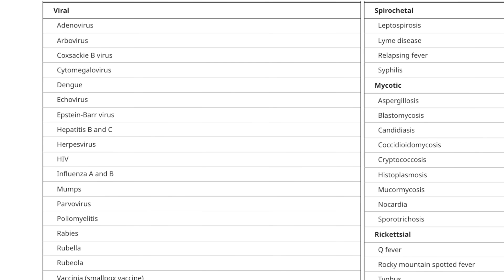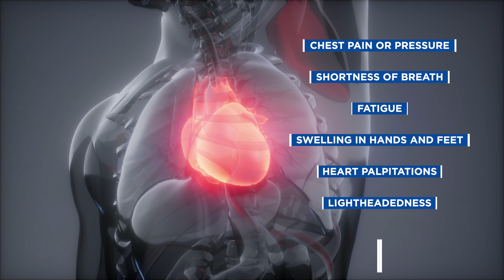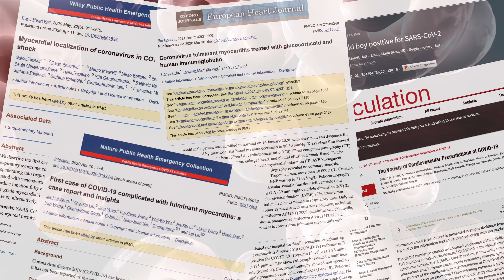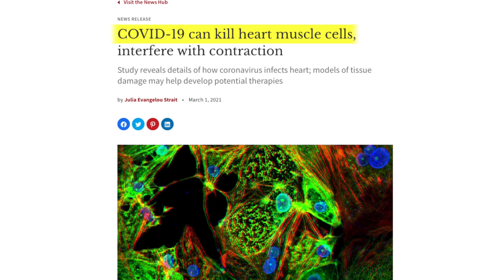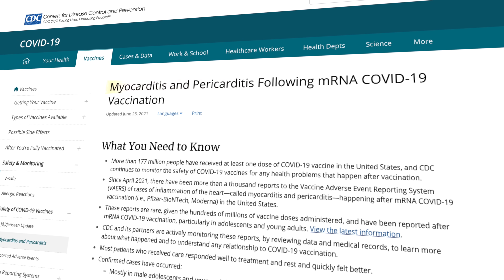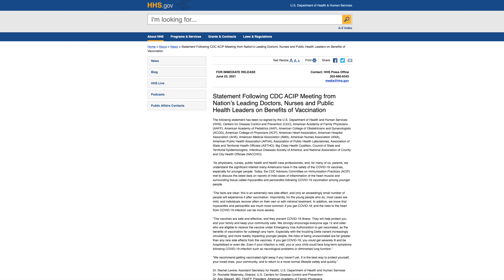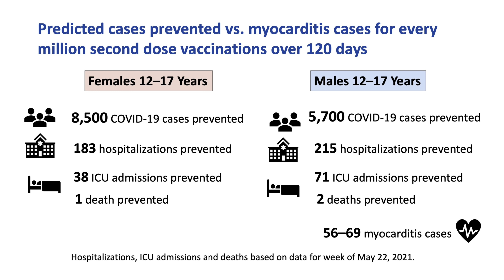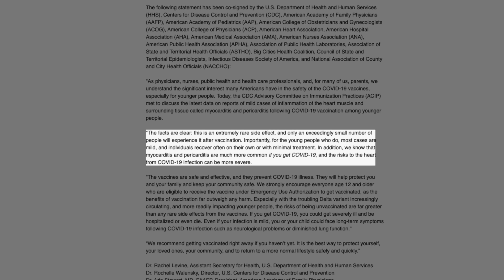Myocarditis, COVID and Covid Vaccines - Pfizer & Moderna Vaccines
Myocarditis is heart inflammation, but to be more specific, it’s inflammation of the heart muscle. Pericarditis is inflammation of the pericardium (outer lining of the heart). Myocarditis and pericarditis often occur together, hence the term myopericarditis.
How often is it caused by COVID?
How often is it caused by the mRNA vaccines, Pfizer and Moderna?
What are the symptoms of heart inflammation?
I’m going to unpack all of it in this video.

Myocarditis is an interesting diagnosis because it can present in a variety of ways. Not just in terms of various signs and symptoms, but a variety of non-specific labs in the bloodwork. Non-specific EKG findings. Non-specific echocardiogram findings, meaning ultrasound of the heart. Also, most people with this diagnosis have zero or mild symptoms. On the flip side, it can RARELY present with sudden cardiac arrest. And even if you can make the diagnosis, it’s usually even TRICKIER to determine the cause.

Disease severity can range from unnoticeable to mild symptoms, severe illness requiring the ICU to death. More often than not, it’s a mild, temporary issue. When there is more heart inflammation, the heart has a harder time pumping blood, leading to heart failure in more serious cases.

The highest risk population for myocarditis is from puberty to the early 30s. It affects males more often than females.
There are no specific symptoms associated with myocarditis, but common symptoms include:
• Fatigue
• Swelling in the hands and feet
• Heart palpitations
• Lightheadedness
• A sudden loss of consciousness

How does COVID affect the heart?
Even though COVID is a respiratory virus, it can affect the heart in several ways. First, when COVID causes pneumonia, it can damage the lungs, decreasing the amount of oxygen that gets to the heart and making it harder to pump blood to the body. This is known as demand ischemia.

Second, the inflammatory response from the immune system to fight the virus is sometimes excessive. The cytokine storm that you hear about, it’s a cascade of cytokines and chemokines of the immune system that can ultimately damage organs in the body. Basically, it's collateral damage. The damage from this inflammatory response is known to especially affect the kidneys, brain, and heart. And that’s when you have myocarditis.

What is the risk of COVID in Children?
As of June 10th,  4,008,572 children have contracted COVID. This number represents 14% of all cases and is about 5,300 cases per 100,000 children. About 17,000 children have been hospitalized, and 330 have died. COVID has been in the top 10 causes of pediatric death since the pandemic began. As a comparison, 188 children died of influenza in the 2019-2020 season. The CDC reported that as of June 9th, 2,637 people under age 30 have died of COVID.

What is the risk of myocarditis from the COVID vaccine?
The COVID vaccines that are mRNA (Pfizer and Moderna) have caused some cases of myocarditis (heart inflammation). There have been cases and minimal studies looking at patients who developed myocarditis after getting the covid vaccine. The CDC has received 1,226 preliminary reports of myocarditis and pericarditis following about 300 million total doses of Pfizer and Moderna vaccines.

These preliminary reports came through the Vaccine Adverse Event Reporting System maintained by the CDC and the FDA. Among people 12 and older, there were 267 reports of heart inflammation after one dose of vaccine, 827 after the second dose, and 132 after an unknown dose. The CDC continues to recommend COVID vaccination for everyone 12 years of age and older. Why? There may be tens of myocarditis cases for every million second-dose vaccinations with either Moderna or Pfizer, but thousands of Covid cases are prevented.

In males aged 12 to 17, it’s estimated that for every 1 million second-dose vaccinations, 5,700 Covid cases, 215 hospitalizations, 71 intensive care unit admissions, and two deaths would be prevented, with an estimated 56 to 69 myocarditis cases. For females aged 12 to 17, it's estimated that every 1 million doses to complete a two-dose series of vaccines, 8,500 Covid cases, 183 hospitalizations, 38 intensive care unit admissions, and one death would be prevented estimated 8 to 10 cases of myocarditis.